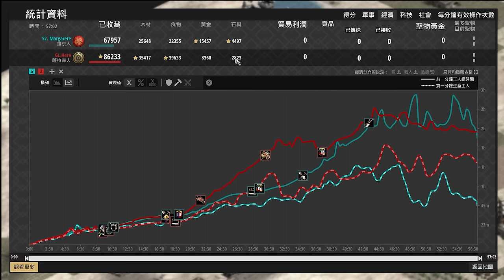【世紀帝國2決定版】世界冠軍Hera黃金輸慘輸一倍也要產奴隸兵？！薩拉森買賣之力能夠拯救這場比賽嗎？ 薩拉森 vs 維京